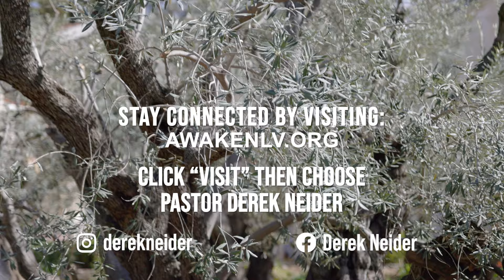God Our Protector | 1 Samuel 19:20